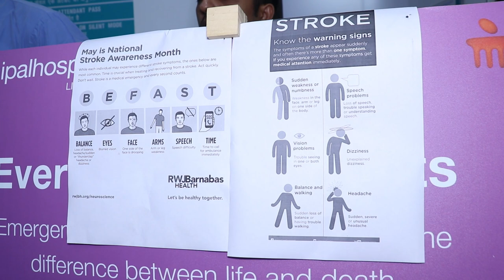Six Crucial Symptoms of Paralysis | Manipal Hospitals Gurugram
A remarkable display of expertise by the emergency team at Manipal Hospitals Gurugram highlights the six crucial symptoms of paralysis through an engaging performance. It is essential to bring your dear ones to Manipal Hospitals as soon as possible, ideally within three hours if they exhibit any of these symptoms.

The Department of Accident and Emergency Care at Manipal Hospitals treats everything from life-threatening crises like heart attacks and strokes to the likes of cuts and fractures with the same care. Available 24x7, ED treats infants, children, adolescents and adults in the need for all kinds of a medical emergency.

The emergency department at Manipal Hospitals has a team of multidisciplinary doctors, nurses trained in critical care and emergency, and specialists who are available around the clock. Once the patient is admitted, a triage of nurses examine and allot to a zone depending on the severity of the condition. Patients with life-threatening and time-critical conditions like heart attack, stroke and major accidents are immediately attended by a doctor and managed in a separate dedicated zone called the Resuscitation Bay.